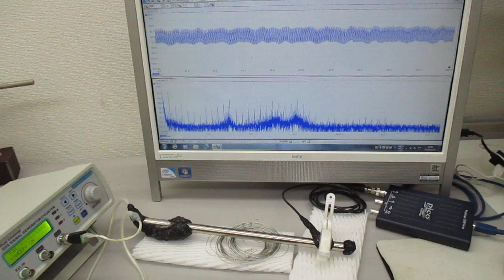超音波のダイナミック制御（表面弾性波の応用）